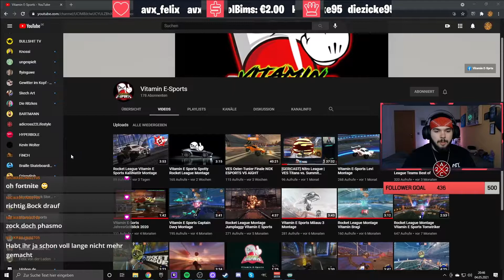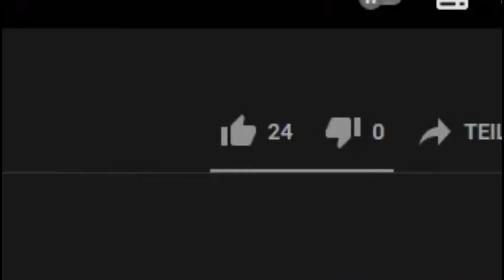REAKTION auf VITAMIN E-SPORTS - SPOTTY - MONTAGE | adicross22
Checkt gerne den CLAN auf jeder Social Media Plattform aus, lasst überall ein Follow da und unterstützt die Jungs und Mädels bei dem was sie tun. Da steckt sehr viel liebe dahinter, die man ja auch anhand den Videos sieht.